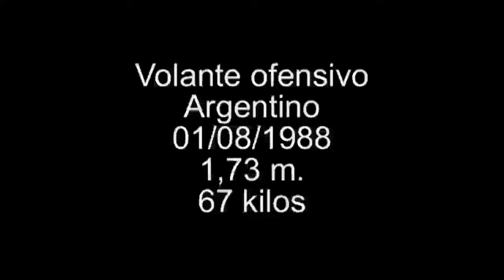Sambueza Fabian nuevo abril 2015